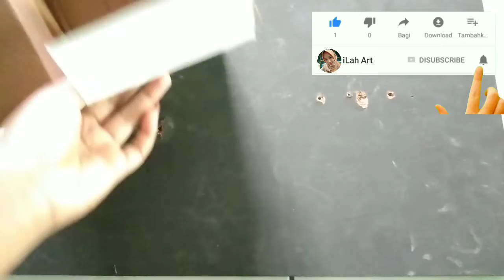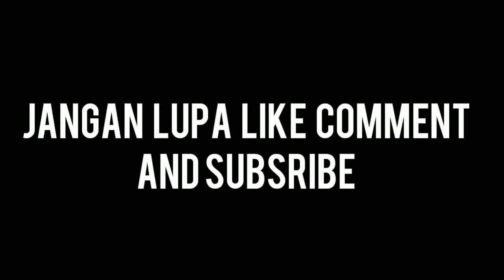Box Serbaguna dari kardus bekas || Kreasi Dari Kardus Bekas || Cardboard ideas easy || DIY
Kamu punya kardus bekas, merasa bisa dikreasikan tapi bingung mau dibikin apa? Kamu dapat membuat kardus bekas menjadi lebih menarik dan berguna seperti ide kreatif ini. Jadi tambah yakin kamu bisa coba mendaur ulang kardus bekas menjadi sesuatu yang lebih bermanfaat dan berguna buat kamu.

Bahan yang kamu butuhkan cukup kardus bekas, Kain perca & renda sesuai keinginan, gunting, lem. Selain itu, kamu juga bisa menambahkan hiasan-hiasan unik di luarnya untuk membuat kotak tersebut lebih menarik. Kotak ini pun dapat kalian gunakan sebagai kotak serbaguna untuk menyimpan berbagai macam barang yaa

Penasaran kan

Semoga bermanfaat

Kamera yg digunakan
-Vivo y93

Editing
-PiscArt
-KineMaster